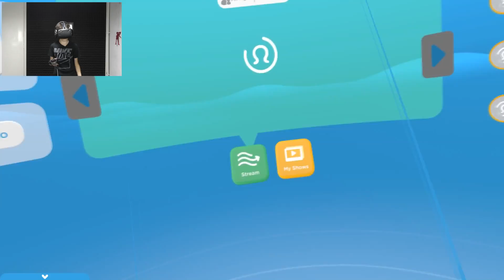MIJN EIGEN ANIMATIE FILM IN VR !! | Mindshow VR 10/10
Als je dit een leuke video vond dan vind je dit misschien ook leuk:

Mindshow VR is echt een geweldig grappige game en nog gratis ook! Je kan in deze game je eigen Pixar animatiefilms maken. Je kan alle inspreken en de bewgingen doen van alle karakters en dan kun je alles filmen als cameraman. Mindshow is 10/10 !!